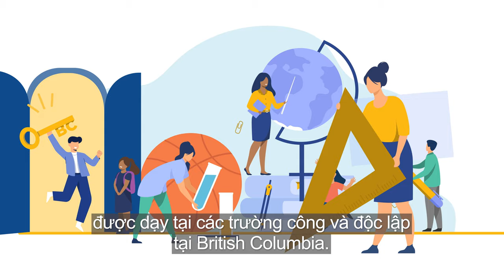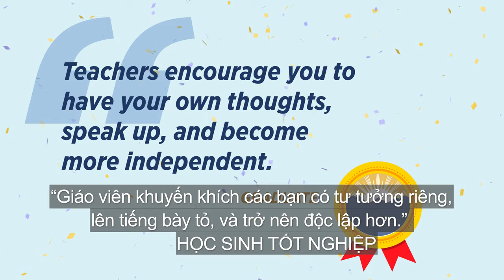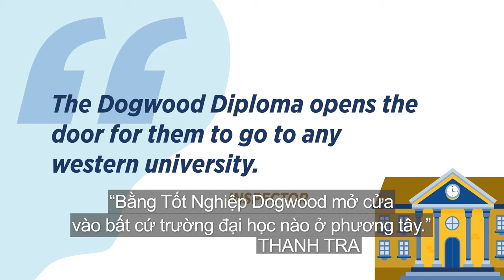BC Offshore School Program Video - Operators – Vietnamese